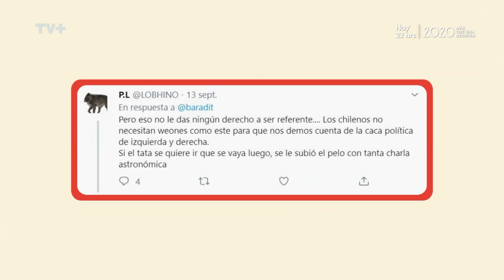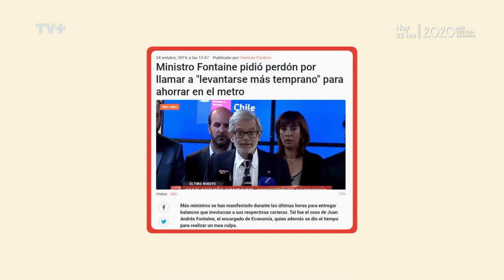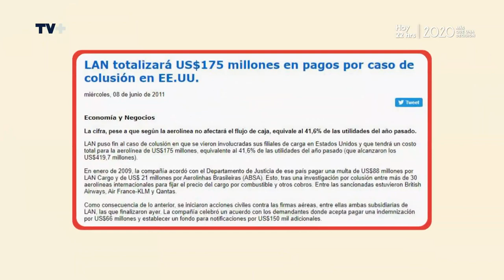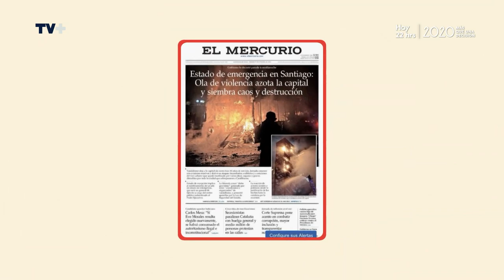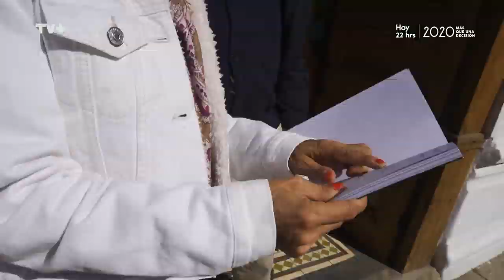Me Pongo en tus Zapatos- 12 de Enero de 2020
En este capítulo de Me Pongo en tus Zapatos, conversamos con el astrónomo José Maza y lo acompañamos en su rutina diaria.
Pancha Merino te espera en Me Pongo en tus Zapatos, domingo a las 21:00 horas, sólo por las pantallas de TV+.